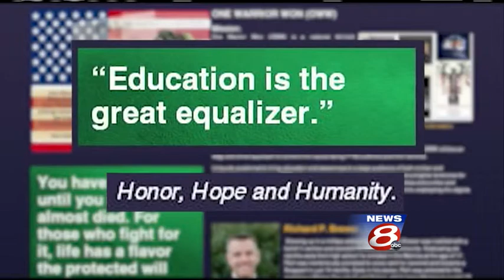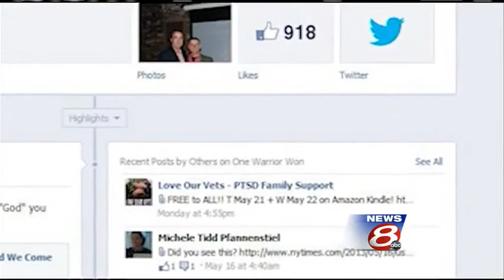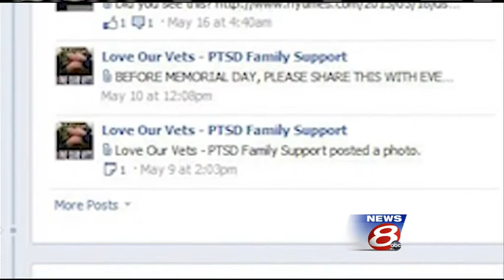Tech Trends: One Warrior Won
Ahead of Memorial Day, WMTW News 8's Erin Ovalle introduces us to a veteran who relies on social media and technology to get his message out. He's on a mission to help others understand PTSD in this week's Tech Trends report.